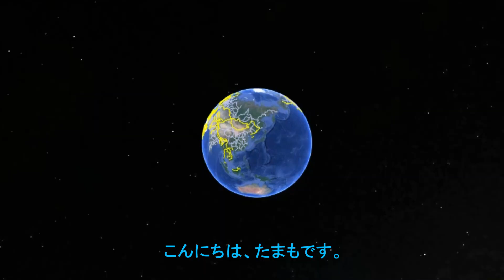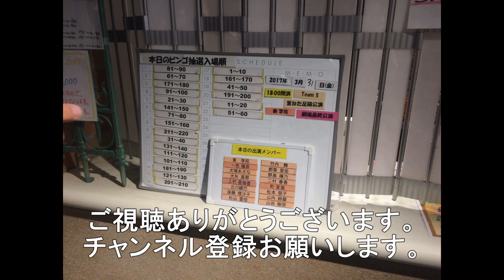5050レ EF210－314（代走） 5075レ EF210－7（代走） 7月22日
岩国市の下車第4踏切を通過する早朝貨物2選になります。
5050レ　EF210－314（代走）　西濃カンガルーライナー福岡貨物タ－ミナル発名古屋貨物タ－ミナル行
5075レ　EF210－7（代走）　東京貨物ターミナル発福岡貨物ターミナル行